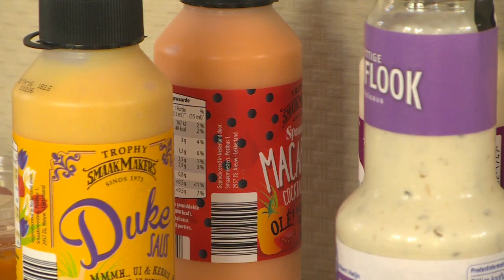Woongroep De Gouden Bal in Leeuwarden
Wonen in een woongroep niet van deze tijd? Bewoners van de Gouden Bal zien hun woongroep als hét voorbeeld voor de toekomst. Kijk hier voor de gehele productie